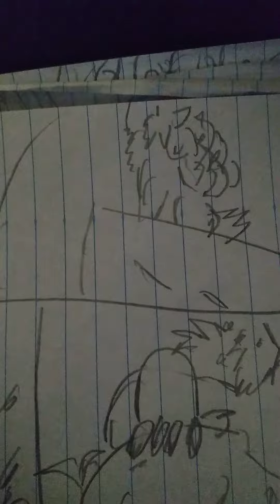I hate fairyland Gertrude werewolf transformation